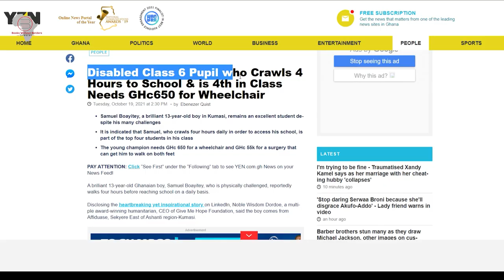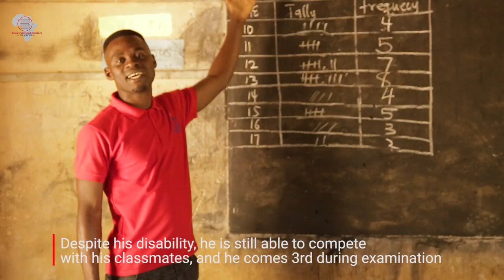10-Year-Old Boy From Atlanta Buys An Amazing Gift For Child Who Crawled 4 Hours To School Each Day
10-year-old Nicholas Buamah donates a beautiful gift to 13 year-old Samuel who has been reported to crawl 4 hours to school everyday. Nicholas and his mother chanced on a heartbreaking article written by Yen.com.GH. After reading the article Nicholas told his mother he wanted to help.

A special thank you to Mr. Noble Wisdom Dordoe and his wonderful organization, Give Me Hope Foundation, for bringing attention to Samuel's story and allowing our nonprofit, Books Without Borders, Inc. to assist.

We'll follow back up with young Samuel in 12 months to see how his beautiful gift has impacted his life. We may even bring more gifts ☺️

Young Samuel is still in need of a surgery to help him walk. If you would like to donate towards this humanitarian cause please contact Give Me Hope Foundation

Nicholas will be donating profits from his new book to his campaign, 'Nick's Christmas Extravaganza' where he'll be paying for the healthcare renewal cards for the children in Ghana.